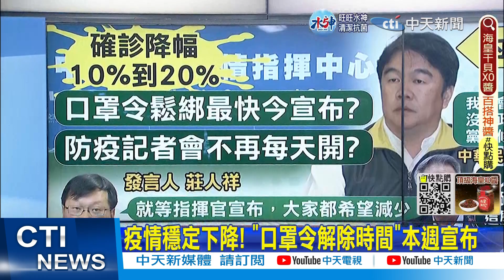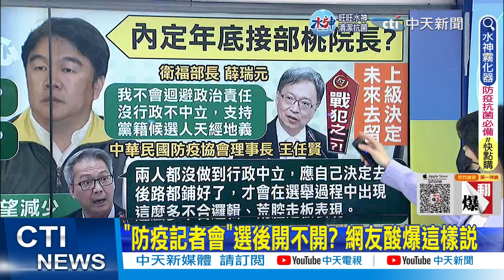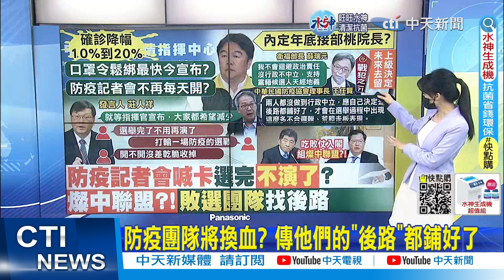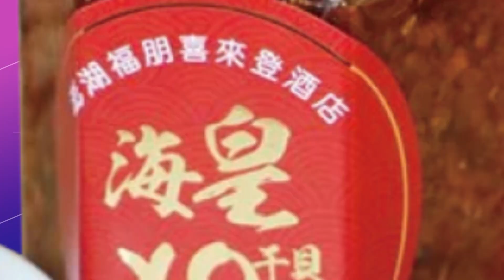【張雅婷報新聞】掮客說"選後改口? 薛瑞元:有足夠證據才能講 ｜疫情穩定下降! "口罩令解除時間"本週宣布 20221128 @中天電視CtiTv​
0:00 疫情穩定下降! "口罩令解除時間"本週宣布
3:48 "掮客說"選後改口? 薛瑞元:有足夠證據才能講
相關影片: